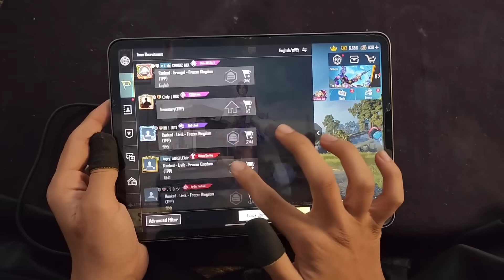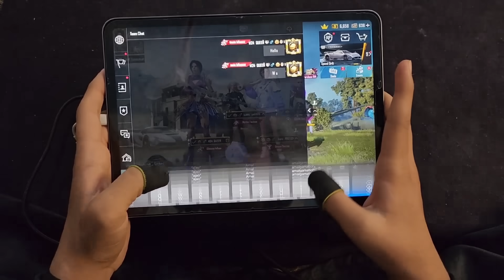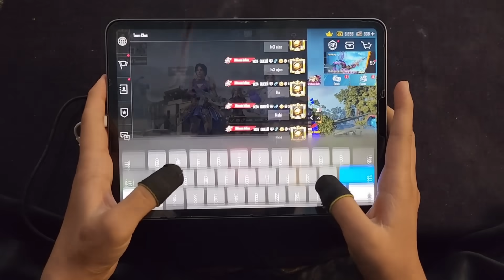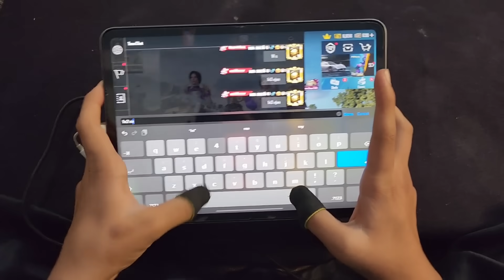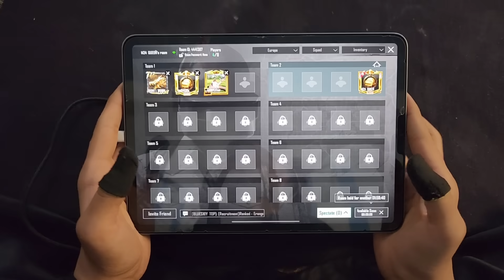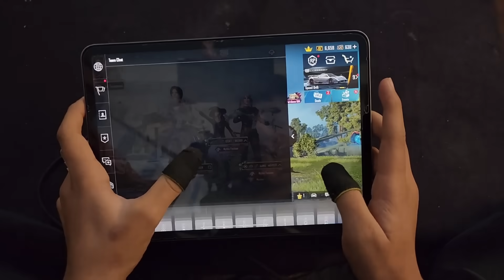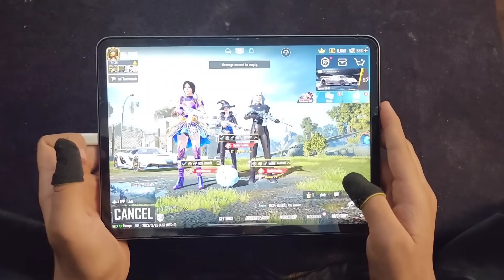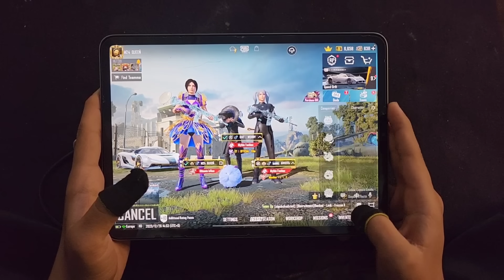M24 QUEEN VS 3 PRO PLAYERS | IPAD PRO 4-FINGERS HANDCAM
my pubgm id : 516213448